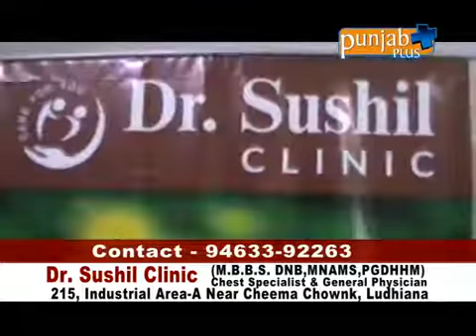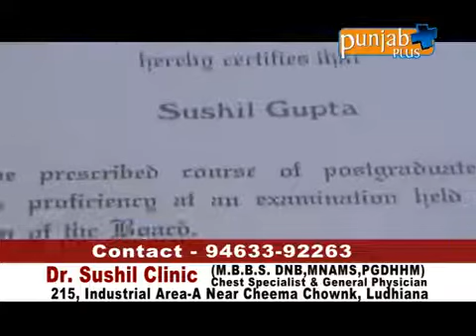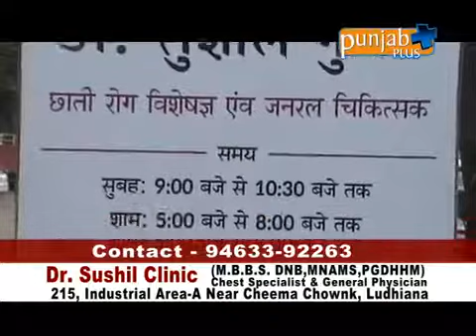Dr. Sushil Chest Specialist (Ludhiana)